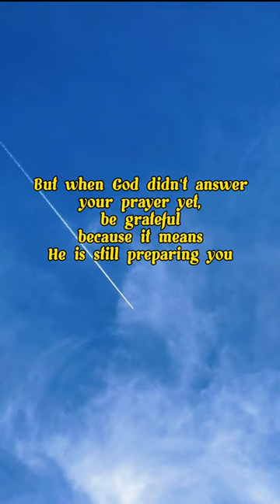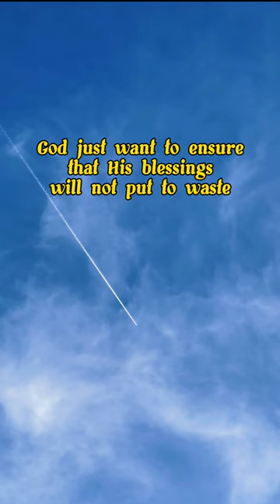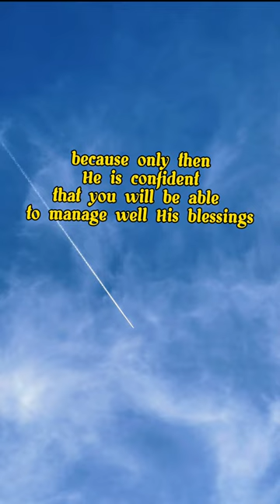You will get when the time is right!! motivation #2023